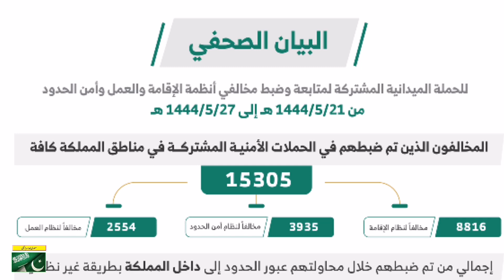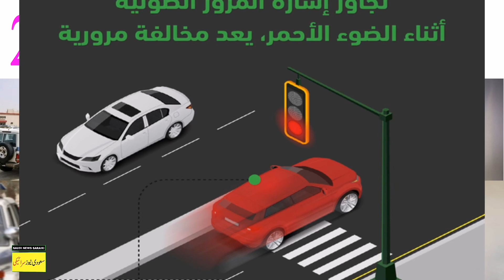Saudi Arabia latest News Today 25 December 2022